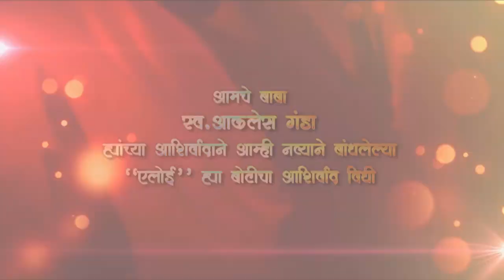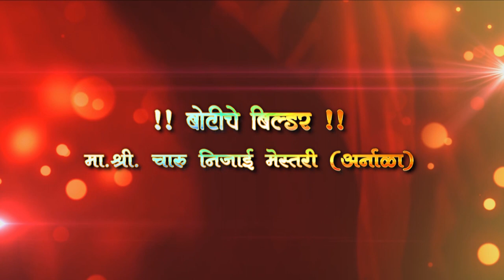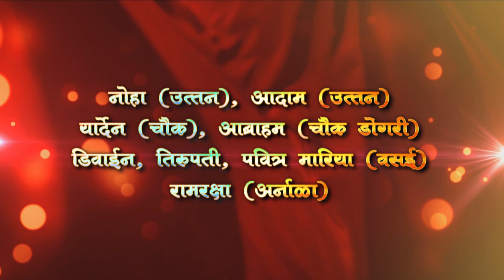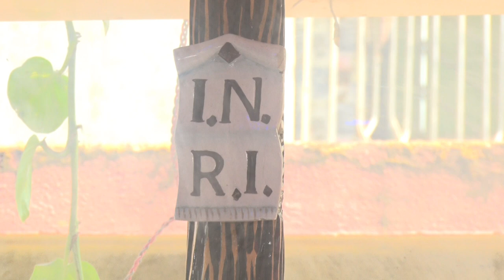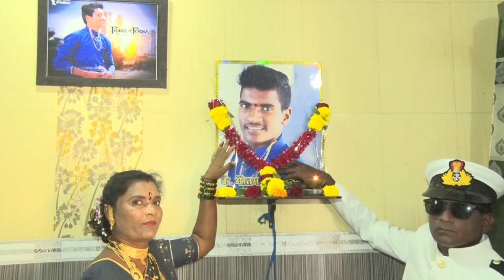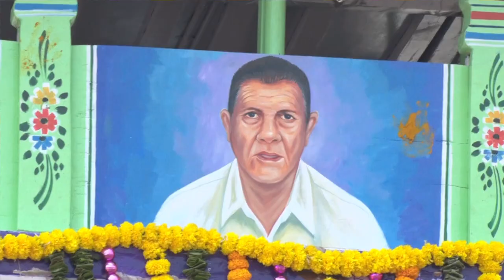ELOI boat inauguration 12/04/2023